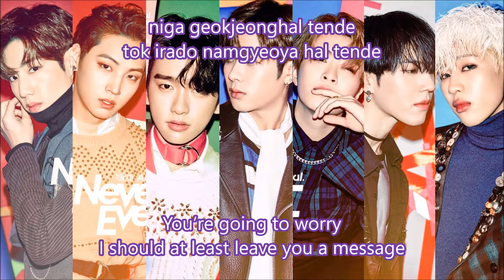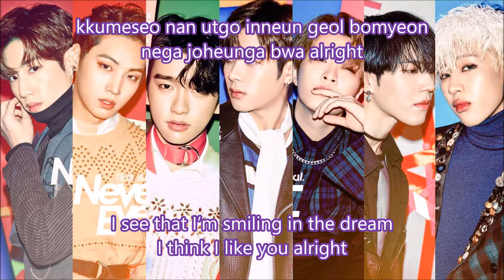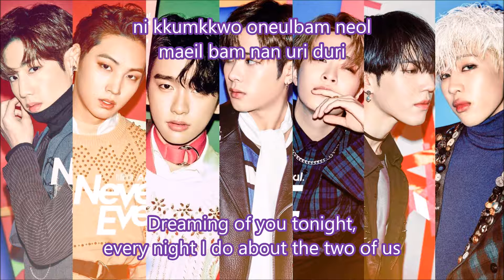GOT7- 니꿈꿔 (Dreamin') Romaji + English lyrics